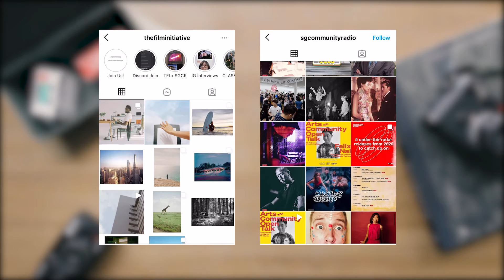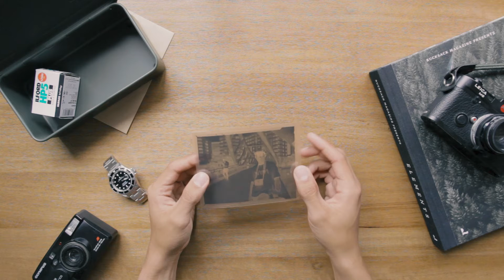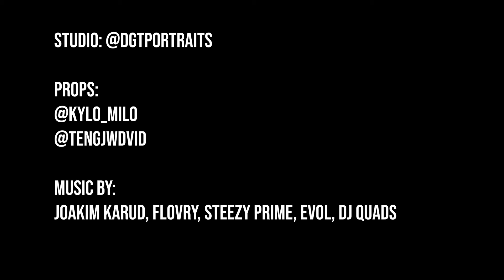Thirty5 Episode 1 | Film Photography Basics: How to Shoot Film | TFIxSGCR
Originally aired on 3.3.2021 at Singapore Community Radio's Twitch Stream. In this episode, we go through the basics of film/analog photography, giving you a rough idea and a general how-to of shooting analog.